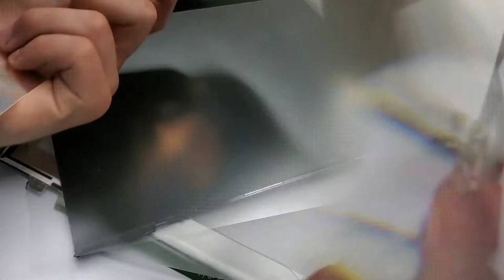Dissecting a Laptop LCD Display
Let's break something! This LCD panel came out of a Lenovo Y40 laptop. The backlight wasn't working unless the laptop was plugged in. Luckily replacing the screen fixed that problem.

In this video I rip apart an LCD display and look at all the layers inside.